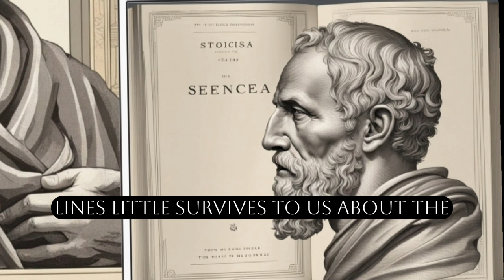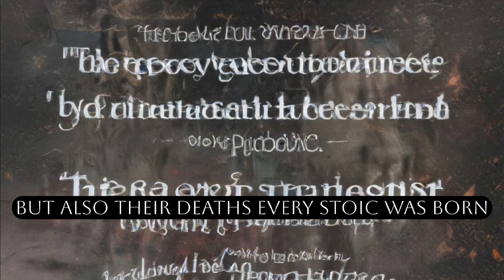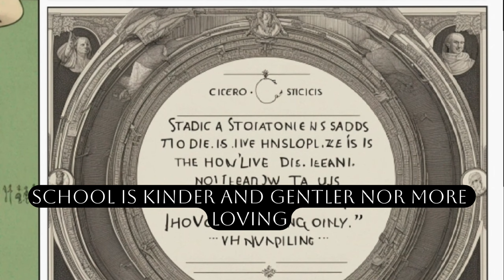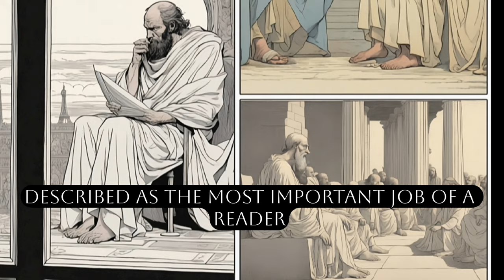Introduction | Lives Of The Stoics | The Rathore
Lives Of The Stoics by Ryan Holiday & Stephen Hanselman

INTRODUCTION

The only reason to study philosophy is to become a better person.
Anything else, as Nietzsche said, is merely a “critique of words
by means of other words.”
No school of thought believed this—in the power of deeds over
ideas—more than Stoicism, an ancient philosophy that dates to Greece
in the third century BC.
It was Seneca, a Stoic philosopher of the Roman era, far removed
from the academy, who would say quite bluntly that there was no other
purpose to reading and study if not to live a happy life.
Yet this is not the role philosophy plays in the modern world. Today
it’s about what smart people say, what big words they use, what paradoxes
and riddles they can baffle us with.
No wonder we dismiss it as impractical. It is!
This book will be about a different and far more accessible type of
wisdom, the kind that comes from people like Seneca, a man who served
his country at the highest levels, endured exile and loss, struggled with
ambition and personal flaws, and ultimately died tragically and heroically
trying to make good on his theories. Unlike the so-called "pen-and-ink philosophers,” as the type was derisively known even two
thousand years ago, the Stoics were most concerned with how one lived.
The choices you made, the causes you served, the principles you adhered
to in the face of adversity. They cared about what you did, not what you
said.
Their philosophy, the one that we need today more than ever, was a
philosophy not of ephemeral ideas but of action. Its four virtues are
simple and straightforward: Courage. Temperance. Justice. Wisdom.
It should not surprise us then that we can learn just as much from
the Stoics’ lived experiences (their works) as we can from their philosophical
writings (their words). The wisdom offered by Cato the Younger’s
published works is scant—as a lifelong public servant, he was too
busy in office and in battle to write down more than a few sentences. But
the story of how he comported himself—with ironclad integrity and
selflessness—amid the decline and fall of the Republic teaches more
about philosophy than any essay. Along those lines, little survives to us
about the theories of Diotimus, an early-first-century BC Stoic, but the
legend of his literary fraud shows us how easily even righteous people
can go astray. The same goes for the life of Seneca, whose eloquent letters
and books survive to us at length, and yet must be contrasted with the
compromises required by his job in Nero’s administration.
And it’s not just the lives of the Stoics that teach volumes but also
their deaths—every Stoic was born to die, whether it was by assassination,
suicide, or, most uniquely, of laughter, as was the case for Chrysippus.
Cicero once said that to philosophize is to learn how to die. So the
Stoics instruct us wisely not only in how to live, but in how to face the
scariest part of life: the end. They teach us, by example, the art of going
out well.
The Stoics profiled here are mostly men. This was the curse of the
ancients: It was a man’s world. Still, they were diverse. The philosophers in this book hailed from the far-flung corners of the known world, from
Cyprus, Turkey, Egypt, Libya, Syria, and Iraq. And though their philosophy
would take root in Athens, the Stoics saw the whole earth as
their country. The founder of Stoicism, Zeno of Kition, a Phoenician,
would famously refuse Athenian citizenship because it conflicted with
his sincere belief in cosmopolitanism. Stoicism eventually made its way
to Rome, where it loomed large in Roman life, directing the course of
one of the biggest and most multicultural empires in history.
Across the first five hundred years of Stoic history, its members form
an astonishing spectrum of stations in life, ranging from Marcus Aurelius,
the all-powerful emperor, to Epictetus, a lowly slave who was crippled
in captivity but whose writings and life were an example that
inspired many, including Marcus. Some of their names you may already
be familiar with, and others (Aristo, Diogenes of Babylon, Porcia, Antipater,
Panaetius, Posidonius, Arius, and Musonius Rufus) likely not.
But each is worth knowing about, whether they were merchants or generals,
writers or athletes, parents or professors, daughters or diplomats.
Each has something important to teach us. Each walked the path of
virtue in a way that we must learn from.
The word “stoic” in English means the unemotional endurance of
pain. Yet even a cursory look at the stories of these (mostly) men proves
an enormous difference between the expectations of that lowercase stoicism
and the realities of the philosophy, uppercase Stoicism.